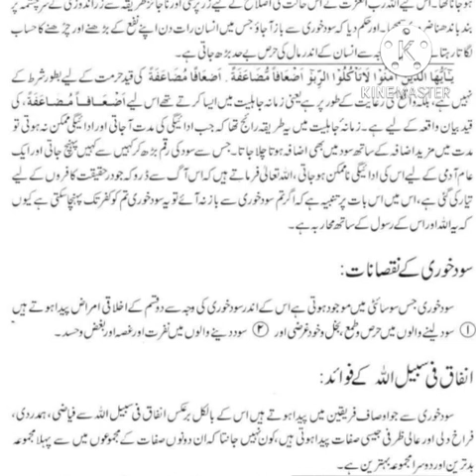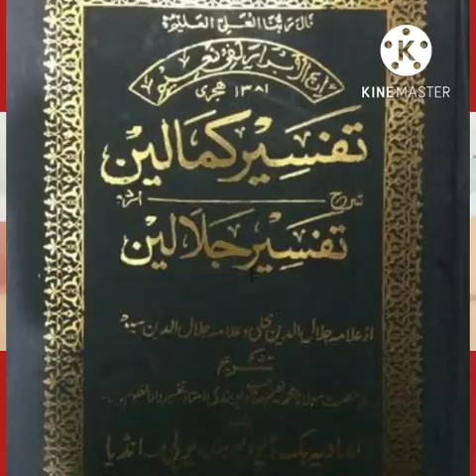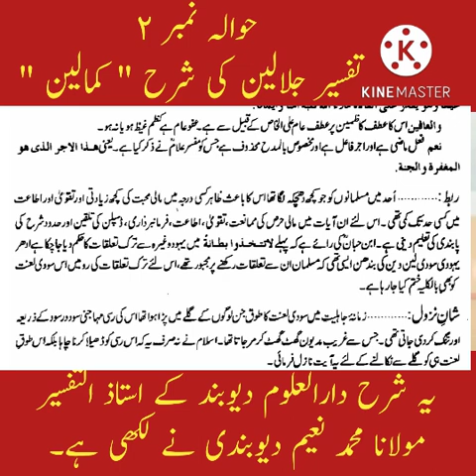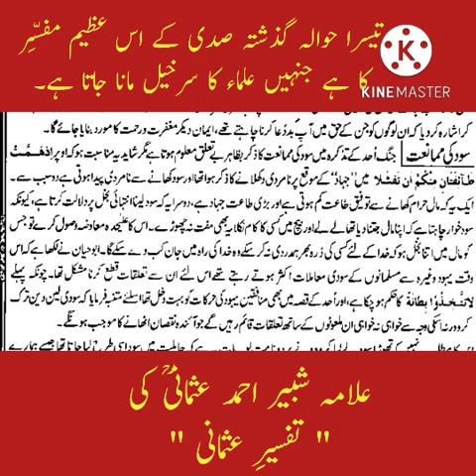Sahaba ka Gustakh Kon? Maulana Maududi vs Allama Shabbir Ahmed Usmani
Sahaba ka Gustakh Kon?
Gustakh e Sahaba
Maulan Maududi vs Allama Shabbir Ahmed Usmani | دو ترازو کیوں؟
دیوبندیوں کے دو ترازو کیوں؟
صحابہؓ کا گستاخ کون؟

Dr Israr Ahmed | مولانا مودودیؒ سے معافی

Dr Israr Ahmed about Maulana Maududi

Maulana Maududi sy Muaafi

Dr Israr ahmed Maulana Maududi k bary me

Jamat e Islami sy mery Ikhtalafat

Dr Israr Ahmed about Jamaat e Islami

Main ny Jamat e Islami kion Chodi by Dr Israr ahmed

Why I left Jamat e Islami? by Dr Israr Ahmed

Jamaat e Islami vs Tanzeem e Islami

Sura Yousuf by Dr Israr Ahmed

Maulana Maududi aur Main . by Dr Israr Ahmed

Khilafat o malukiat by Dr Israr Ahmed

Khilafat o Malookiat by Dr Israr Ahmed

Haqiqat e Jamat e Islami by Dr Israr Ahmed

Dr Israr Ahmed about Tafheem ul Quran

Kia Maulana Maududi ki Tafseer Parhni Chahiye?

Kia Tafheem ul Quran Padhni Chahiye?

Quran o Sunnat

Maulana Maududi sy Muafi by Dr Israr Ahmed